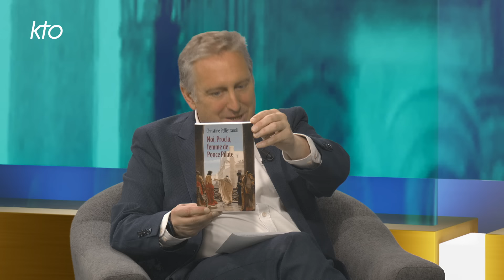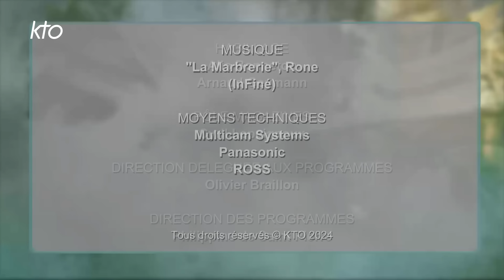Rencontre avec Christine Pellistrandi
Comme chaque troisième dimanche du mois, Régis Burnet reçoit une personnalité qui compte dans le monde chrétien d'aujourd'hui. L'invitée de nouveau numéro de "Rencontre avec" est une historienne, bibliste, spécialiste des textes et des manuscrits. "J'ai vu l'Église se transformer", tel est le titre du dernier ouvrage de Christine Pellistrandi, elle qui a suivi toutes les métamorphoses du diocèse de Paris depuis l'époque du cardinal Feltin où elle rencontrait un tout jeune Jean-Marie Lustiger qui était aumônier à la Sorbonne, jusqu'à aujourd'hui. "Ce que j'ai appris avec les Pères de l'Église et les premiers textes chrétiens, comme l'épître à Diognète, c'est que le rôle du chrétien, c'est d'être ce qu'il est, là où il est. C'est une chose que j'aime beaucoup dire à mes petits-enfants : il faut que tu sois toi, c'est-à-dire que tu réalises tous les talents que Dieu t'a donnés pour développer tes compétences, ton intelligence au service des autres", raconte celle qui est aussi professeur au Collège des Bernardins.